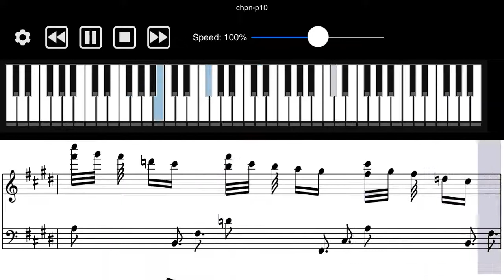Nocturne Chopin - Op.10 Piano Sheet Music